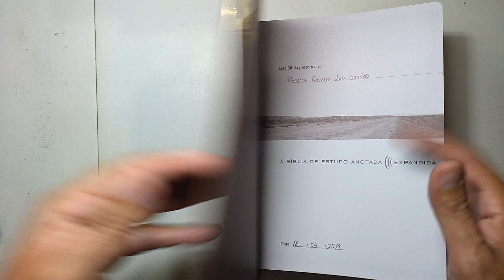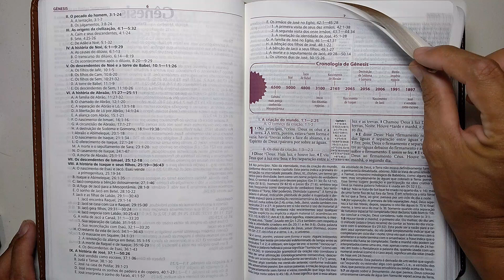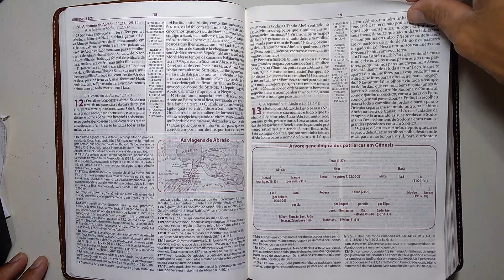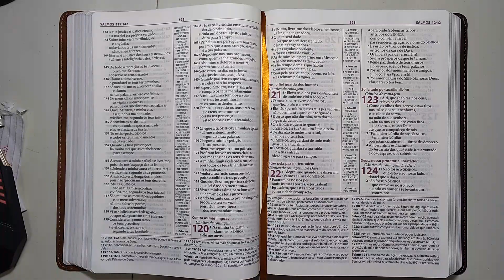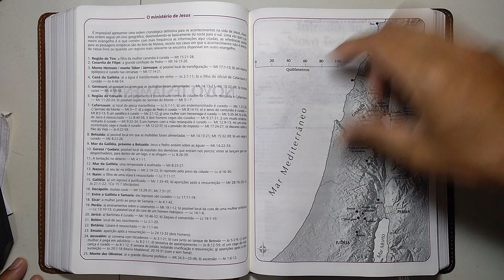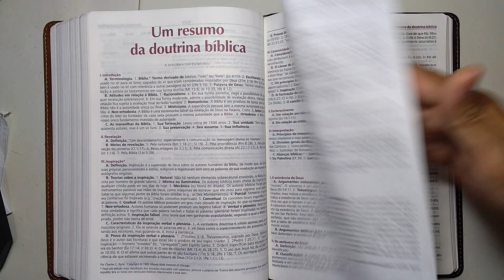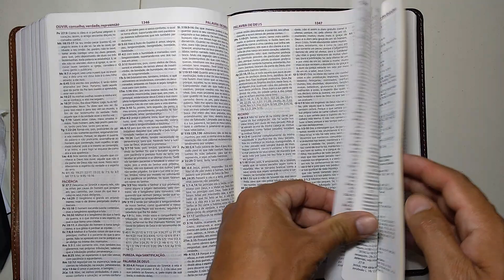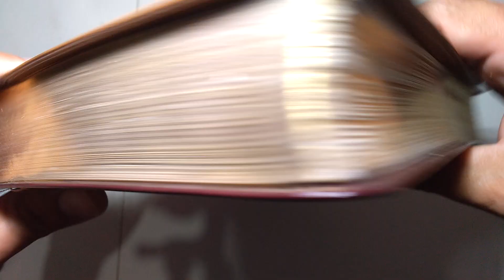Bíblia de Estudo ANOTADA E EXPANDIDA (Nova edição) - REVIEW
Compre sua bíblia apresentada neste vídeo conosco!
Enviando normalmente

Referências cruzadas: 38 mil referências, dispostas na coluna central, indicam ao leitor passagens bíblicas que abordam um tema semelhante.

Introduções: No início de cada livro bíblico há uma introdução com diversas informações, como autor, conteúdo, esboço do conteúdo e cronologia. Os itens do esboço aparecem como título das seções e destacam seu conteúdo. Há ainda introduções gerais ao Antigo Testamento, Período Intertestamentário e Novo Testamento.
Notas de rodapé: São cerca de 10 mil versículos anotados, ajudando o leitor a compreender melhor o texto bíblico. Os assuntos principais das notas são ordenados num índice, no final da Bíblia.
Mapas e quadros temáticos: Mais de 120 quadros, gráficos e mapas dispostos ao longo da Bíblia.
Concordância: Mais de 3800 verbetes abrangendo 22.404 passagens bíblicas.